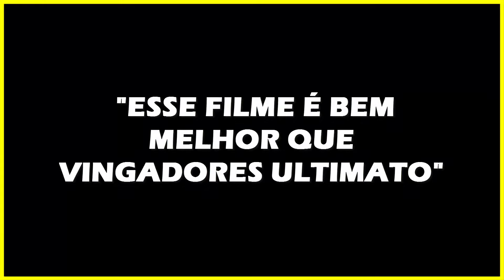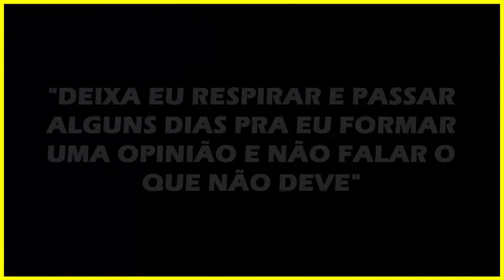HOMEM ARANHA SEM VOLTA PRA CASA NUNCA VAI SER MELHOR QUE VINGADORES ULTIMATO!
HOMEM ARANHA SEM VOLTA PRA CASA É INCRÍVEL MAS... VINGADORES ULTIMATO É BEM MELHOR!!

Neste vídeo eu analiso como os fãs são incoerentes por dizer que Homem Aranha Sem Volta Pra Casa é melhor que Vingadores Ultimato.

Confia em mim? Então clica no link abaixo!

Seja bem vindo ao canal Malware 👣